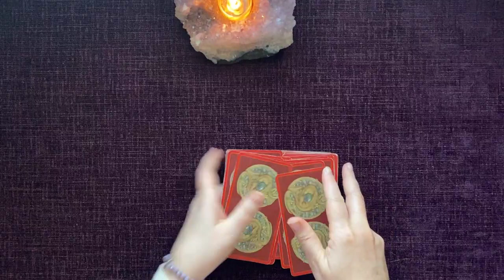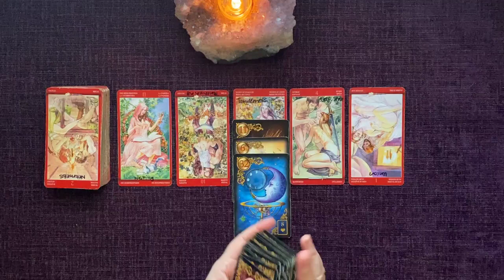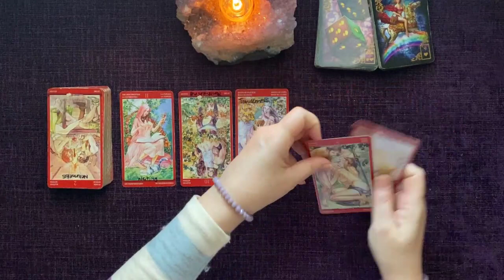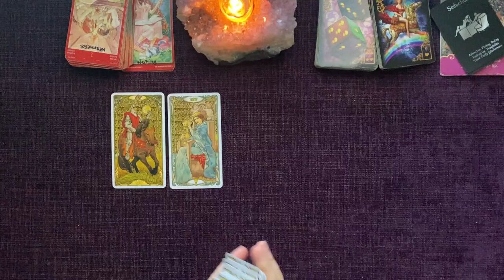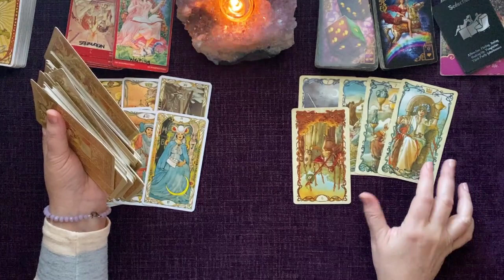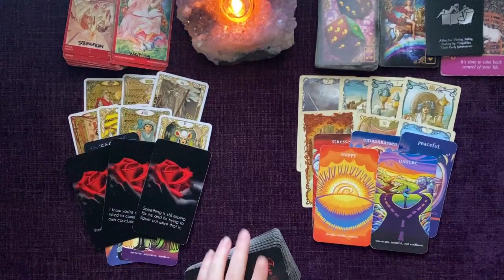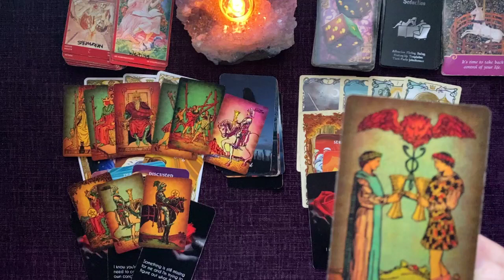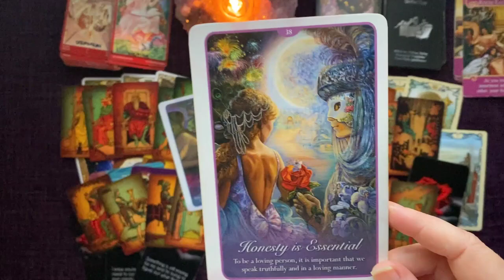CAPRICORN | So Much Love! But Beware, Someone Just Wants A 'Backdoor' Relationship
LET’S CONNECT!